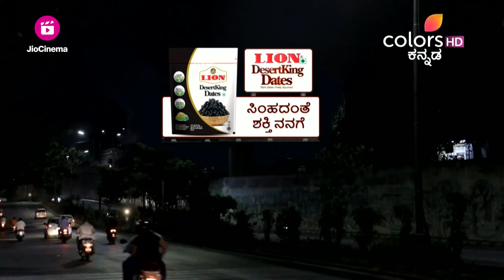Ninagaagi | ಜೀವಾ ಜೊತೆ ಮಾತನಾಡಲು ಹೆಣಗಾಡುವ ಬಾಲಾ | Colors Kannada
ಕೃಷ್ಣಾಳಿಂದ ರಹಸ್ಯವಾಗಿ ಬಚ್ಚಿಟ್ಟಿರುವ ರಚನಾಳನ್ನು ಹುಡುಕುತ್ತಾ ಗಜಾನನ ಮತ್ತು ಅಶ್ವಿನ್ ಅವರು ಜೀವಾನ ಮನೆಗೆ ಬರುತ್ತಾರೆ. ಅವರ ಪ್ರಯತ್ನಗಳ ಹೊರತಾಗಿಯೂ, ರಚನಾ ಒಳಗೆ ಇದ್ದಾಳೆ ಎಂದು ಜೀವಾಗೆ ತಿಳಿದಿಲ್ಲ. ಬಾಲಾ ಸತ್ಯವನ್ನು ಕಂಡುಹಿಡಿದು ಜೀವಾಗೆ ತಿಳಿಸಲು ಪ್ರಯತ್ನಿಸುತ್ತಾನೆ, ಆದರೆ ಪರಿಣಾಮಕಾರಿಯಾಗಿ ಸಂವಹನ ನಡೆಸಲು ಹೆಣಗಾಡುತ್ತಾನೆ.

STAR CAST: Divya Uruduga, Ruthvik Matad, Siri Sinchana, Sonia, Punith, Yathiraj, Manasa, Sumoksha, Vijay Koundinya Kishan, Sunil

Film star Rachana wants to leave behind stardom and live a simple life. On the other side, Jeeva is a single parent to his daughter Krishnaa. Krishna’s desire to have a mother makes Jeeva bump into Rachana. But will Rachana's mother let her give up all the fame and wealth?